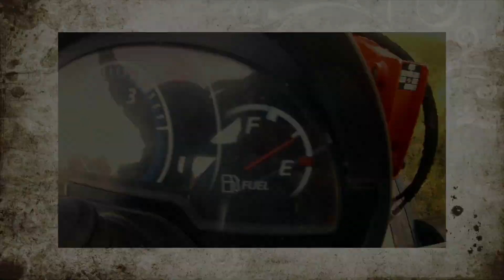Driveway Culvert Part III HD 1080p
Finishing up the driveway culvert job today. We added some rip-rap to the culvert, smeared some mud, and cleaned up.